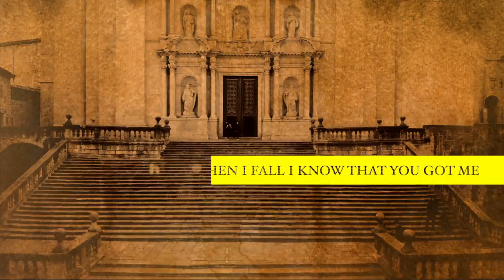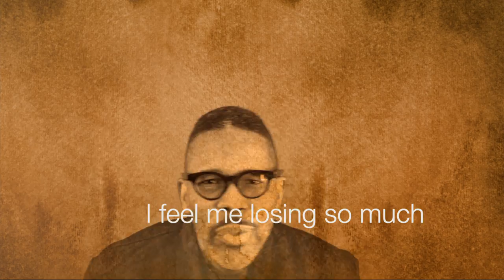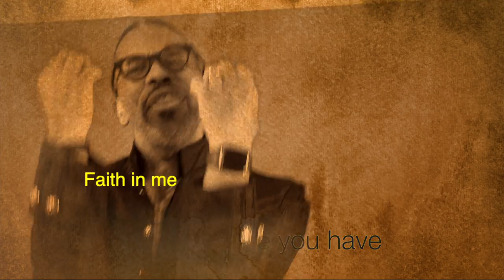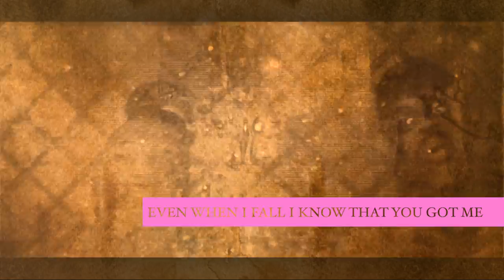Faith in Me Music Video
Faith In Me Lyrics

Chorus
I have it all
Because you
Have Faith in me

Verse 1
When I’m sinking
Down, down, down, down
Get lost in my mind

Don’t want nobody
Around, around, around
Insecure and confined

Happiness doesn't
Come easily
It’s demanding
Sacrifice from me

But when I feel you
Accepting me
For who I am
I know I’m free

Verse 2
When I’m tripping
Around, around, around
Can’t see my way through

I feel me losing
So much, ground ground ground

Asking for a
Helping hand
Is a sign of weakness
For a man

But oh I’ve learned
From being with you
Seeking help
Is a manly thing to do

From the “Sugar Fit” album

Sugar Fit
1. Sugar Fit
2. Anything (You Take It)
3. Stay With Me
4. Love Yourself (Joy+Peace)
5. Faith In Me
6. Flying High
7. Tell Me You Love Me
8. Honey
9. Start Over
10. It’s Alright to Feel It!
11. Head Held High
12. Something’s Wrong
13. I Get Faded
14. Why You Gotta Hurt Me
15. In America (What’s Going On?)

Bourgeoisie Paper Jam
PMG Records/Prejippie Music Group, Inc.

$10 each
Release Date: September 25, 2020
Video Debut: March 19, 2021

This album, “Sugar Fit,” is their 25th release on their own label (under various pseudonyms), but only the 11th studio album for Bourgeoisie Paper Jam. The lyrics are more about embracing a mood than about making any one statement, so the subject matter ranges from being beguiled by a partner (“I Get Faded”) and seduced by the artistic process (“Honey”) and, even though folks think grownups have got it all together, the song “Sugar Fit” is about figuring how best to spend your time when you have to choose between working at making a living instead of working at your art. A Taxi reviewer said of the title track, “Sugar Fit,” “Love the hook rhythm guitar part and cool answer guitar!”

The music on this "Sugar Fit" album is decidedly funky. In fact, it is the album that harkens back to the funk of Sly Stone and Prince, along with a little Johnny Guitar Watson and Rick James—with just a pinch of Lenny Kravitz—thrown in for flavor. It’s the album that we wanted to hear for funk fans who love that music of yesterday, but are ready for some new songs.

Used in the recording of this album:
• Sandberg California Nighthawk Bass
• Fodera Yin Yang Bass
• Gibson Les Paul Guitar (solos)
• Music Man Silhouette Guitar
• Fender Telecaster Guitar
• Kala U-Bass
• Logic Pro X
• Yamaha Montage Keyboard
• John Fluevog Shoes

Some stock video footage that MAY have appeared in this video provided by Pexels
Adi kavazovic
Andrey Kirievskiy
Burak K
Charlie Mounsey
cottonbro
Hodakå Kató
INNORECORDS PhotoVideos
Jakob Lundvall
Joel Dunn
Kelly Lacy
Mehndi Training Center
okayama candle yutoridx
Olya Kobruseva
Orange Tomato
Patrick Krabbe
Peggy Anke
Ricardo Esquivel
Ruvim Miksanskiy
SebisSPORT TRAVEL
Sharon McCutcheon
Stefano Rinaldo
Suzy Hazelwood
Taryn Elliott
The Element
Tobias Bjørkli
Yeşim Kabaca